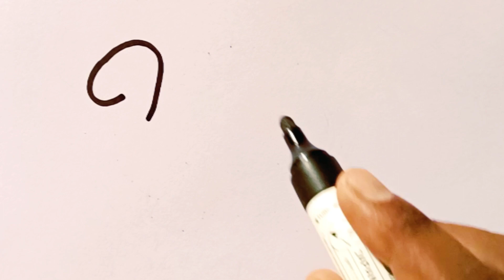Colorful turtle with Doms sketch pencil || how to draw a turtle step by step || drawing tutorial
How to draw a cute tortoise with Doms sketch colors | easy art step by step | drawing tutorial
 drawing tutorial
essy drawing with color step by step || drawing tutorial for beginners drawing for beginners & kids
Easy drawing_ realistic fish drawing || the best pencil drawing
amazing art
special drawing

Yeha apko shikhne ko, har kisim ka majedar drawing video milega.

 Aur majedar video pane ke liye plz...

drawing
easy drawing
circle drawing
circle art
moonlight drawing
moonlight drawing easy
kids drawing
scenery drawing
very drawing easy
pencil drawing
girl drawing
pencil art
cute drawings
pencil drawing easy
pencil drawings
sketch drawing
easy pencil drawings
drawing sketch
drawing tutorial
easy drawing
face drawing
pencil sketch
pencil sketcing
colorful pencil drawing
drawing academy
scenery drawing
pencil circle
pencil circle art
pencil circle artwork
how to draw pencil circle scenery
pencil art
pencil drawing

how to a pencil sketch || drawing tutorial for the beginners#drawing

For gaming video

Engineering Drilling video :
drawing a beautiful flowers || lptus seeddraw step by step ||how to a pencil sketch || drawing tutorial for the beginners#drawing

For gaming video